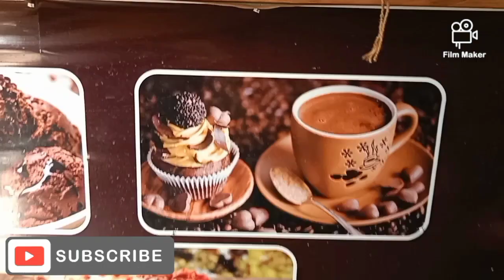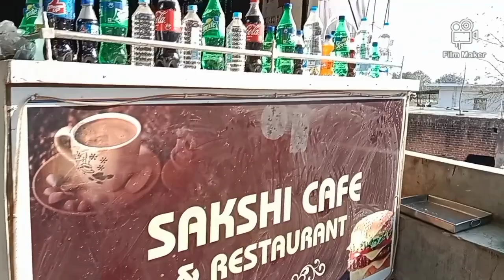😀कुल्लड़ लपसी🧒@Gareebm-yvlogs@Gareebm-yvlogs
😀कुल्लड़ लपसी🧒‎@Gareebm-yDehativlogs

हेलो दोस्तों स्वागत है हमारे इस वीडियो

कुर्ला लस्सी

लस्सी बनाने का तरीका

छाछ कैसे बनाते हैं

बदाम शेक रेसिपी

श्रीखंड कैसे बनाते हैं

रबड़ी कैसे बनाते हैं

लापसी कैसे बनाते हैं

दही कैसे बनाते हैं

Lassi Recipe

आईसक्रीम

कुर्ला लस्सी कैसे बनाई जाती है
कुर्ला

कुर्ला लस्सी

कुर्ला कुर्ला

कुर्ला स्टेशन

कुर्ला चुटकुला

कुर्ला वाली

कुर्ला वीडियो

कुर्ला कार्टून

कुर्ला वाला

कुर्ला कॉमेडी
* लालमन लस्सी वाला बनाम लोकनाथ लस्सी वाला || गाजियाबाद स्ट्रीट फूड

* आगरा की सर्वाधिक लोकप्रिय कुल्लद लस्सी । विशेष सूखे मेवे की लस्सी बनाना । @ 50 रुपये | भारतीय स्ट्रीट ...

रंजीत हलवाई की इस रेसिपी से लस्सी बनायेंगे तो तारीफ किए बिना रह नहीं पायेंगे | lassi recipe | lassi

बनारस कि प्रसिद्ध कुल्हड़ लस्सी बनाने का सबसे आसान तरीका | Famous Banarasi Kulhad Lassi Recipe |

Mathura kulhad lassivec X_{A} व्यवसाय की सफलता की कहानी बना रही दीया और कुल्हड़

गुलकंद मलाई लस्सी | 3 लीटर दूध से कमाए ₹600 | गुलकंद लस्सी | दही लस्सी |gulkand lassi recipe|dahi lassi

॥ झटपट लस्सा बनाए कुछ इस अंदाज़ से || Desi Dhaba

Unique Chiku Lassi Of Rajkot में दही के साथ चिकु भी डाला जाता है। इस लस्सी Indian St...
A गाजियाबाद प्रसिद्ध कुल्हड़ लस्सी भारी मात्रा में बनाना

रु1 30/- एल लालमन लस्सी वाला एल स्टीट फड
Cheapest & Best Lassi in Murshidabad @ 20/- only | Kulhad Lassi

GH

कुल्हड़ वाली Dry Fruits लस्सी / special Kullad Lassi of India | Lassi Making
Barfiwala famous Kulhad Lassi

गर्मियों में ठंडक पहुंचाने वाली कुल्हड़ लस्सी सिर्फ 5 मिनटों में बनाएं। Kullad Lassi Recipe | Lassi

Unique Chiku Lassi Of Rajkot 7 = a/(45T) साथ चिकु भी डाला जाता है। इस लस्सी Indian St...
lassi recipe in hindi | गाढ़ी लस्सी बनाने का तरीका | Dahi Lassi | दही लस्सी बनाने का जबरदस्त रेसिपी
kulhad lassi एक दिन मै 200 किलो दही fch shots indi...

vec X_{A} भारत में इससे जुड़ा हुआ है भविष्य, मिट्टी से सोना करोडो कमाए कुल्हड़ बनाने का बिजनेस आइडिया 2022

UNIQUE Rabdi Lassi of Lucknow इस लस्सी में दही के साथ दूध भी डाला जाता है India...

घर पर कैसे बनाएं अमृतसरी लस्सी/ Punjabi amritsari sweet lassi/dahi ki meethi lassi / kulhad malai...

vec X_{A} मथुरा की उड़न लस्सी पूर्ण सौदा इंडियन स्ट्रीट फूड | उतार प्रदेश |

ज्ञानी जी की पेड़े वाली लस्सी । ऐसी लस्सी कही और नहीं मिलेगी | स्ट्रीट फूड अमृतसर

Most Selling Lassi of India एक दिन में 3000 से ज़्यादा लस्सी बिकती हैं यहाँ

परानी दिल्ली की प्रसिद्ध केसर लस्सी । चांदनी चोक

लस्सी रेसिपी 6 प्रकार हिंदी में । कीटाणुओं की जांच करने के लिए

कुल्लड़ वाली चाय घर में बनाए

भयंकर ठंड में घर पर ही बनाकर पी लेंगे कुल्लड़ वाली चाय तो गर्मी का करेंगे एहसास। Kulhad wali chai

मलाई लस्सी कुल्हड़ वाली || At Home

सिर्फ 1-2 घंटे मे हलवाई जैसा मलाई वाला गाढ़ा दही तैयार होगा इस सीक्रेट ट्रिक से | Creamy Thick Curd

कुल्हड़ में लस्सी लेने के लिए लड़ना पड़ गया varanasi banaras street food

Sensitive

जुबान

Hot Kulhad coffee | Vijay coffee and Lassi house | कुल्हड़ कॉफ़ी | Sensitive Zubaan

KITCHEN

RULES

Kulhad Wali Lassi|| EID special|| How to a make Kulhad lassi || lassi food eidmubara...
मथुरा-वृन्दावन की मशहूर लस्सी । कुल्लड़ वाली लस्सी । Sweet Lassi Recipe | Kulhad Lassi

मथुरा की सुप्रसिद्ध कुल्हड़ लस्सी बनाने का सबसे आसान तरीका (making of lassi ), lassi recipe,

• बिल्कुल बाजार जैसी कुल्हड़ वाली लस्सी बनाए | bilkul baazar jaisi kulhad wali lassi banaye.

गर्मियों के लिए खास कुल्हड़ वाली लस्सी ।

LIVE LASSI AT 20/- RS ONLY KULHAD LASSI | NEXT LEVEL
Famous Lassi in Agra | Best Lassi in Agra | Kulhad Lassi | Special Dry Fruit Lassi | Rooh...Aakriti

Raso

कुल्हड़ वाली लस्सी | Lassi recipe | Easy kulhad lassi recipe Special kulhad lassiPlane Kulhad Lassi | मथुरा की मशहूर लस्सी । प्लेन कुल्हड़ वाली लस्सी

गर्मियों में राहत देने वाली ठंडी ठंडी गुलाब लस्सी | 2 Ingredients Rose Lassiघर पर बनाए अमृतसरी कुल्हड़ वाली लस्सी । sweet lassi/ Punjabi lassiCooking

with

Neelam,

Kulhad wali lassi|meethilassi lassi kulhad @coo...LIVE LASSI AT 20/- RS ONLY KULHAD LASSI | NEXT LEVEL